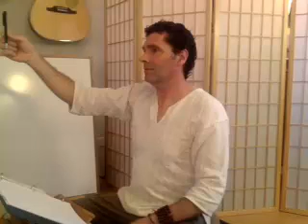ACI 14 Class 10 w/ John Buchanan 2015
ACI 14 Developing the Good Heart
Class 10
Instructor: John Buchanan